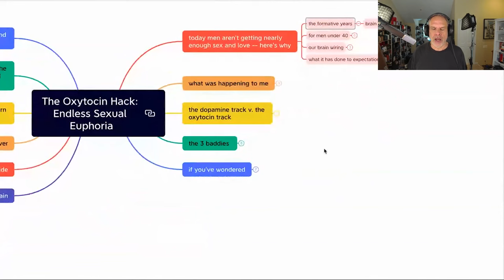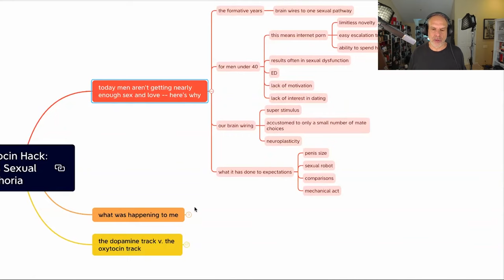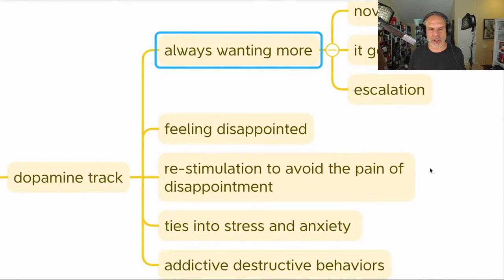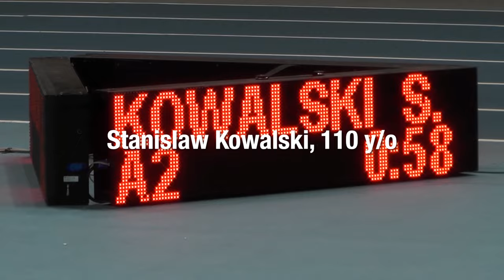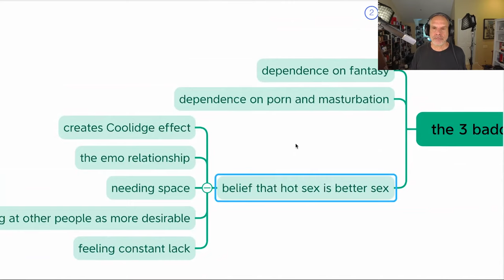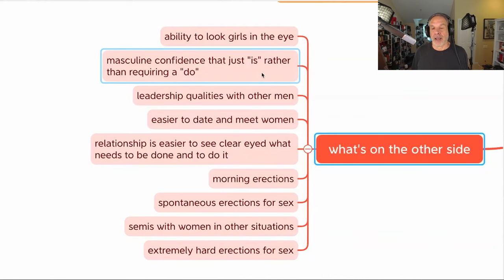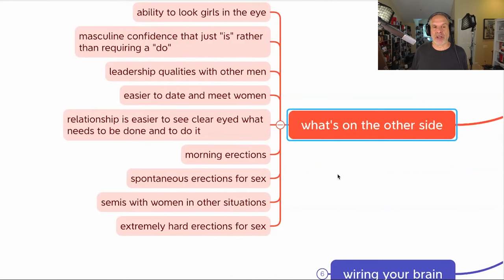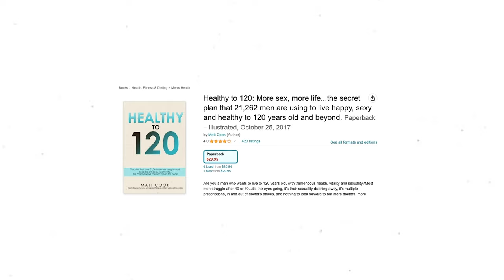For Men Who Love Women: Hacking the Intimacy and Pleasure Hormone (Do It 1-2 Hrs Daily)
Watch this to discover how we have congress 1 or 2 hours a day, every day, and you can too thanks to oxytocin.

And: new Attraction Cologne men are wearing…
Women everywhere can’t stop obsessing over this scent on a man, and there’s some cool science behind the Animalic Accords that the Attraction Cologne uses: specific scent combinations considered “nature's subliminal pick-up lines”…

And don’t forget to check out the other link below to get a free copy of my book, Healthy to 120, where I’m revealing the one food men living to 110 or 120 are eating every day…